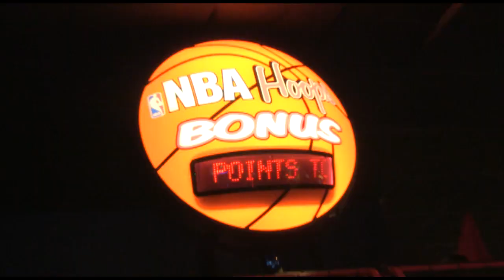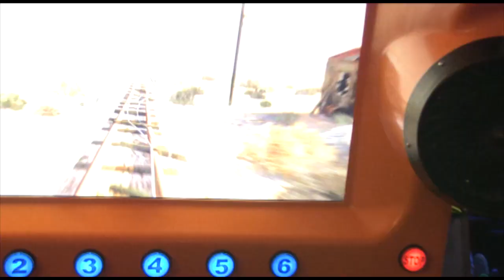Planet Play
Planet Play offers 55,000 square feet of absolute entertainment with a delicious 'All You Can Eat' buffet in Draper, Utah. Planning a Party or Group event? This is the place for you. We have 7 private party rooms and 4 open dining areas.